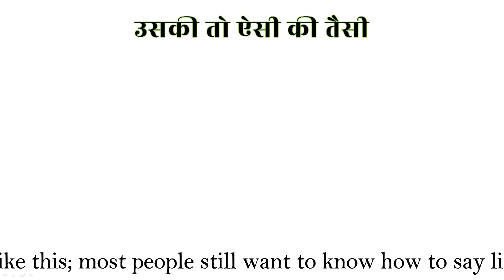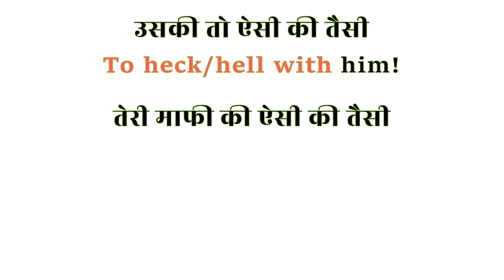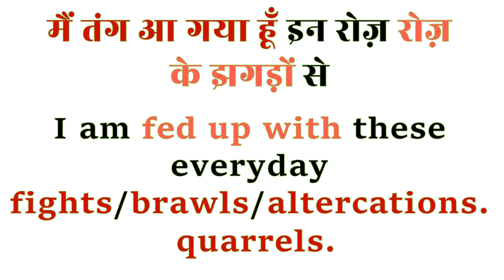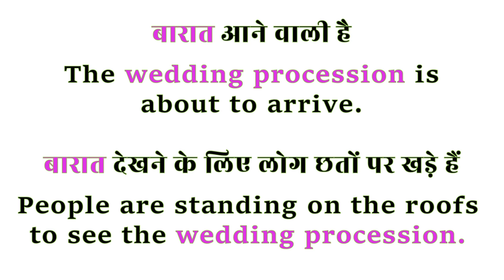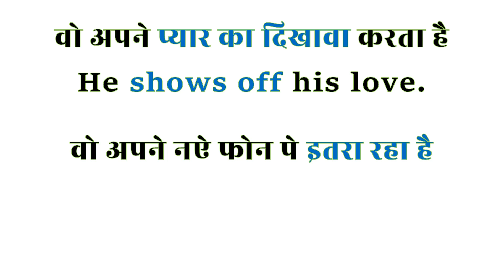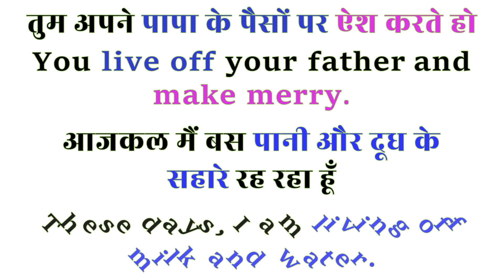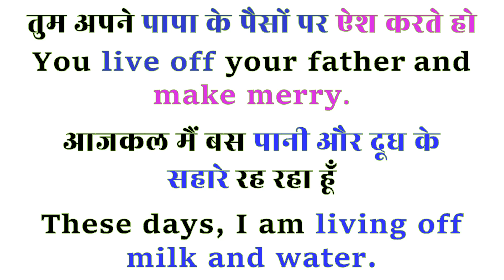तेरी ऐसी की तैसी in English? | Learn to Translate These Sentences into English | Spoken English